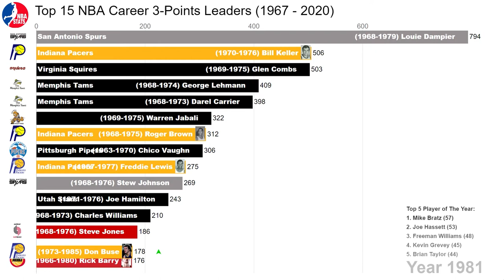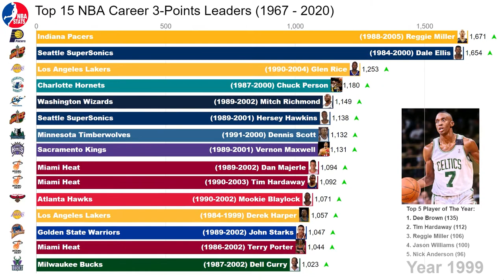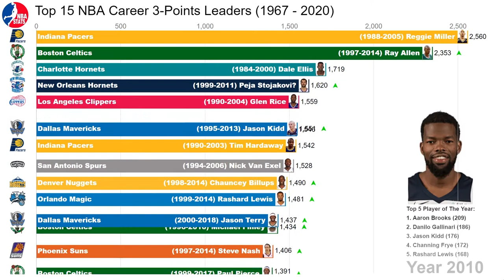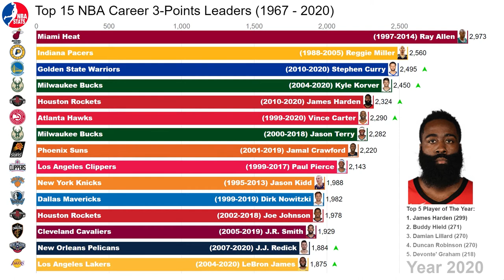Top 15 NBA Career 3-Points Leaders (1967 - 2020)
We will upload NBA racing chart video for different TOP NBA leaders regularly.
Please let me know what kind of racing chart do you like.

Players in this video:
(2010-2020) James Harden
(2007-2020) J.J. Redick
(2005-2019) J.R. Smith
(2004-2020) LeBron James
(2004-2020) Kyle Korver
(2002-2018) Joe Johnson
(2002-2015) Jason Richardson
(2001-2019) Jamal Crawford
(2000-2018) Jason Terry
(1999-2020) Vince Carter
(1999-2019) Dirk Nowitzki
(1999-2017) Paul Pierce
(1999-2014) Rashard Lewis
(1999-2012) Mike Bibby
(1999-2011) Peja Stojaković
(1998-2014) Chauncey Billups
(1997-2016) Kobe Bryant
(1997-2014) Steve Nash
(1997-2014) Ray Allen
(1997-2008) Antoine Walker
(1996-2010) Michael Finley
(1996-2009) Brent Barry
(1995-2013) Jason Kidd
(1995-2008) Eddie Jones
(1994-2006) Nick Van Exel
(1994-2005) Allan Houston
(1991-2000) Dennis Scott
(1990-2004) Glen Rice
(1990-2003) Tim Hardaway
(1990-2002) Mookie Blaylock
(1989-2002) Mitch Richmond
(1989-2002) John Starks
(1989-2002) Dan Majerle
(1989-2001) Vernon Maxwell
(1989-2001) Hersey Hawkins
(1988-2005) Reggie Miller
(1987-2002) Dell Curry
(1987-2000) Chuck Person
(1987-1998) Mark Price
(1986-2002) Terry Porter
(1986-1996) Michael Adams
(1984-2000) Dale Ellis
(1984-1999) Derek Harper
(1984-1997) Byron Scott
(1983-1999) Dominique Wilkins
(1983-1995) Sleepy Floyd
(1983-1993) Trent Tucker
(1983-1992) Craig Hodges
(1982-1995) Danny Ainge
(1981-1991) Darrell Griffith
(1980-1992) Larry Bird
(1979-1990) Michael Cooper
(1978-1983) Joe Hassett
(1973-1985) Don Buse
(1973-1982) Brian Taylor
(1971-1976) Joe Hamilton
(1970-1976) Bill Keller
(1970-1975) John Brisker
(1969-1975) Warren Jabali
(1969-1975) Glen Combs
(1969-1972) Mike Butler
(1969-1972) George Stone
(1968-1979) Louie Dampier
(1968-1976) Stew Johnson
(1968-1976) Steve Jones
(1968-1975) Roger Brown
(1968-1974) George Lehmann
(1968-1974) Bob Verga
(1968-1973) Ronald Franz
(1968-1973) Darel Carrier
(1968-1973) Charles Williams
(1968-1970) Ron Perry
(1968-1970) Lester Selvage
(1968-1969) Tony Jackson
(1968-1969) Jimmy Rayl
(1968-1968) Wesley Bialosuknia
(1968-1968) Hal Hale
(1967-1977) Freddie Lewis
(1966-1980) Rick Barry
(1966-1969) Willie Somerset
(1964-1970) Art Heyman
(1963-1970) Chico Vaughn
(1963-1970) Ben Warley